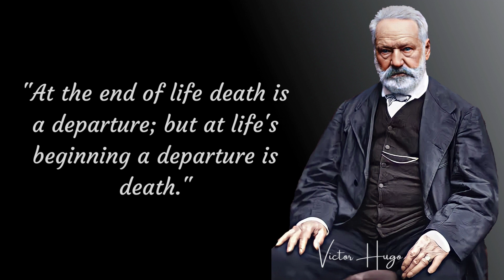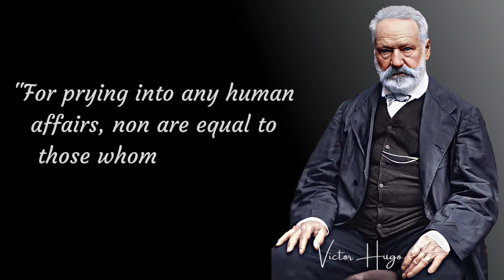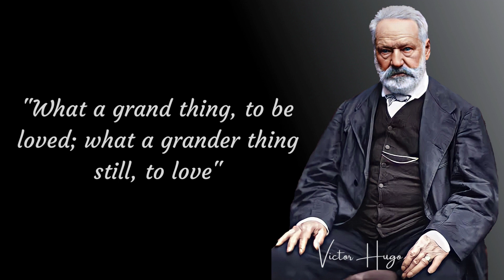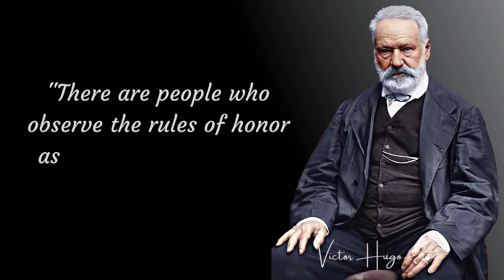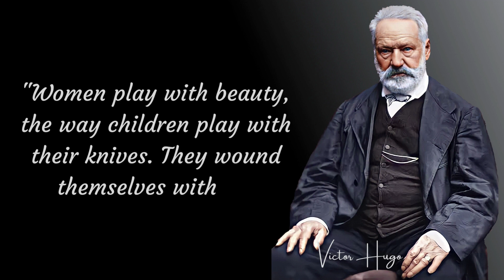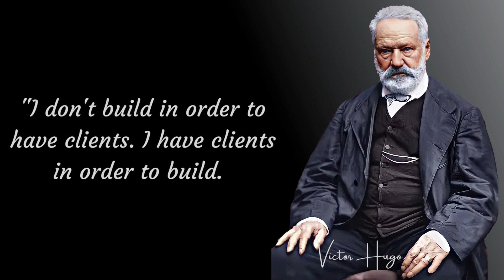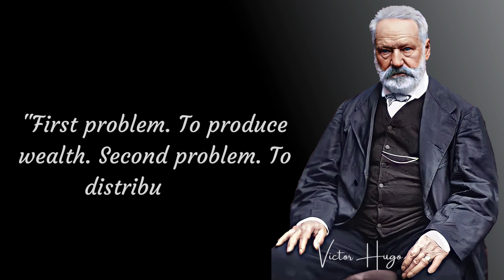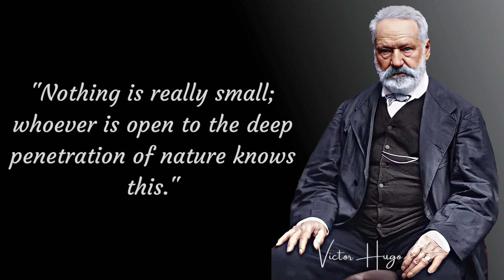When A Woman Is talking To..! || Best 100 Victor Hugo Quotes About Life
Victor-Marie Hugo was a French Romantic writer and politician. During a literary career that spanned more than sixty years, he wrote in a variety of genres and forms. He is considered to be one of the greatest French writers of all time. His most famous works are the novels The Hunchback of Notre-Dame Les Misérables.

This video is quotes from Victor Hugo.This quotes compilation is made of his best quotes and we hope that these life quotes can make you think about many things in your life.Victor Hugo's quotes are definitely worth your time.Don't forget to take screenshots of the quotes you like to put together your collection of inspirational quotes.Thank you for watching another video with quotes,this time it's Victor Hugo's quotes.

We hope you enjoyed Victor Hugo's quotes and our video with Victor Hugo's quotes in general,a lot of time and effort was invested in it.

Victor Hugo quotes
Victor Hugo quotes about life
Victor Hugo quotes on life
Inspirational top victor hugo quote
inspirational top victor hugo quotes
best victor hugo quotes
victor hugo quotes inspirational top
quotes
quotes by victor hugo
best quotes by victor hugo
quotes about
life
quotes and aphorisms
life quotes
inspirational quotes
best quotes
motivational quotes
life changing quotes
quotes channel
famous quotes
powerful quotes
deep quotes